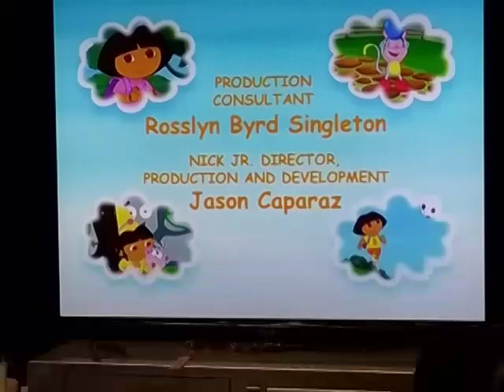Nickelodeon (2009, REAL!!!!!!, 2009 BYLINE, ULTRA RARE!!!!!!!!!!!!!!!!!!)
I don't own Dora The Explorer.

YES, I WAS ABLE TO RECORD THE RARE 2009 BYLINE ON THE NICKELODEON LIGHTBULB LOGO TODAY! YAY YAY YAY YAY YAY YAY YAY YAY YAY YAY! 😀😀😀😀😀😀😀😀😀😀😀😀😀😀😀😀😀😀😀😀😀😀😀😀😀

Taken from Today's Airing of The Dora The Explorer TV Movie "Dora's Christmas Carol Adventure" on The Nick Jr Channel.

So, The Copyright Byline on The Nickelodeon Lightbulb logo reads 2009 and it can only be found on this Episode.